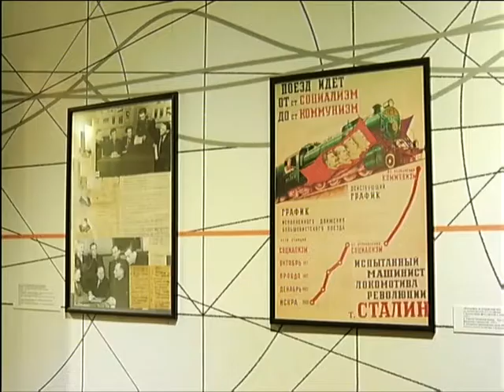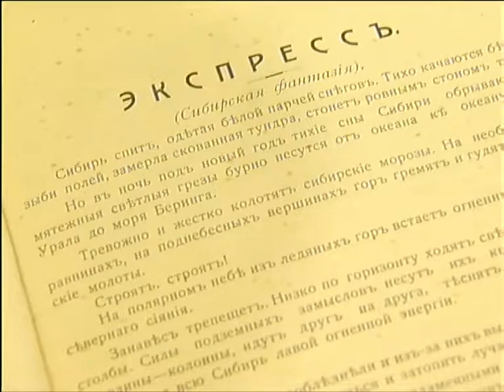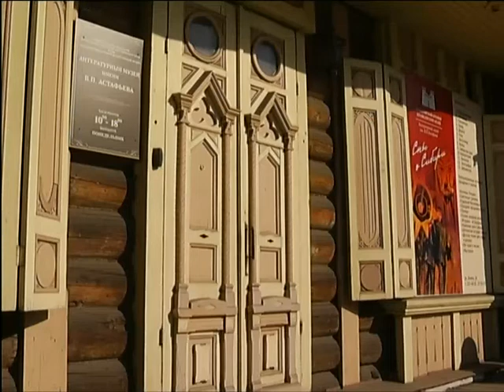Ожидание vs реальность: наглядно показываем, какие предсказания о Красноярске сбылись через 100 лет